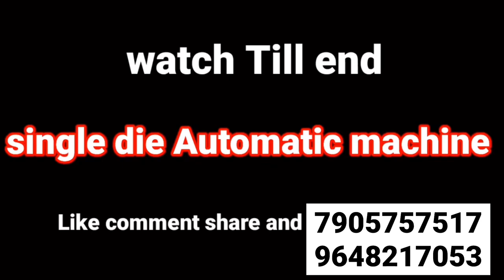paper plate machine dona Pattal